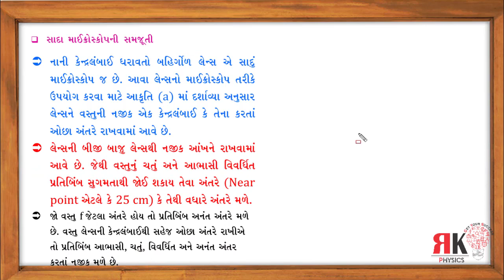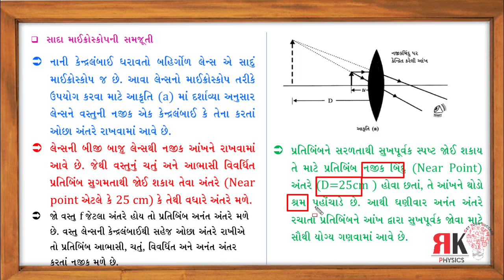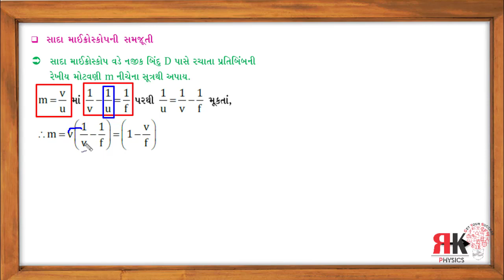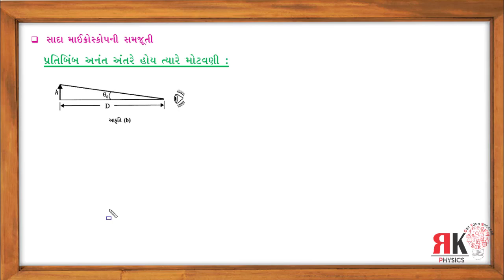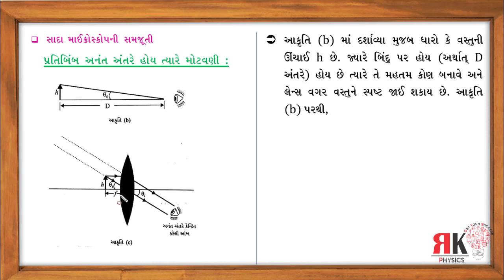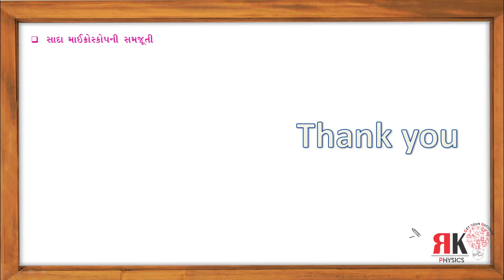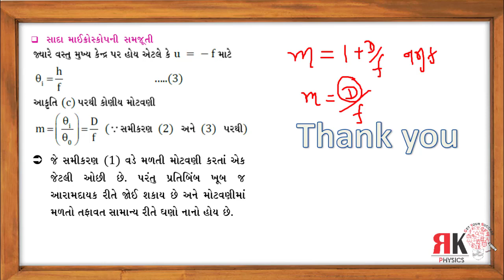Simple Microscope|| std 12 Microscope physics